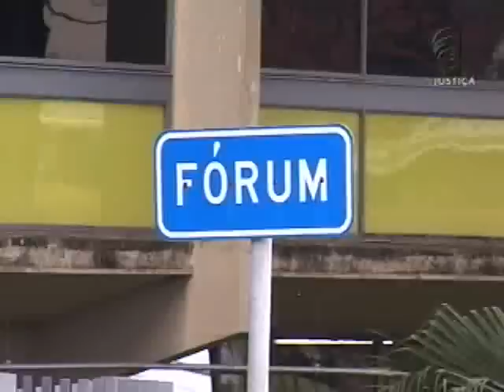Julgamento ex-goleiro Bruno (19/11/12)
Começou hoje (19), em Minas Gerais, o julgamento do ex-goleiro do Flamengo, Bruno Fernandes, e de outros quatro réus acusados da morte da modelo Eliza Samúdio. E para falar mais sobre esse assunto, estamos recebendo aqui em nossos estúdios, a consultora jurídica da TV Justiça, Gisele Dantas.